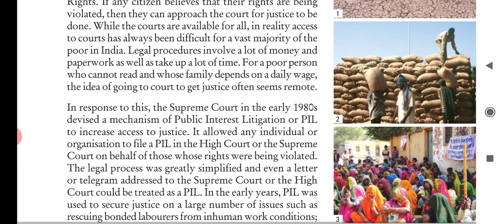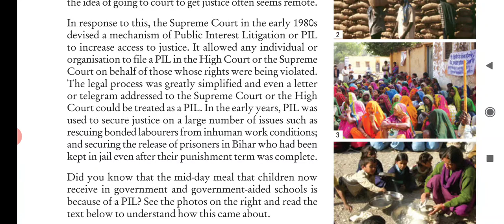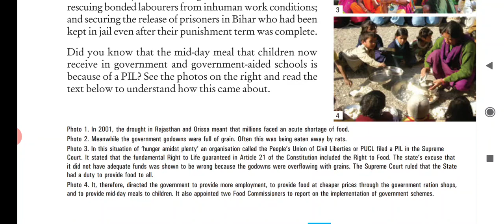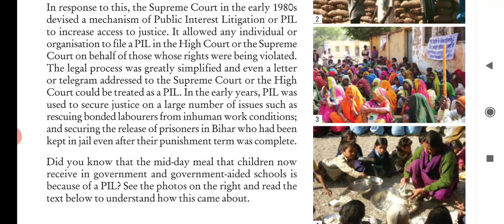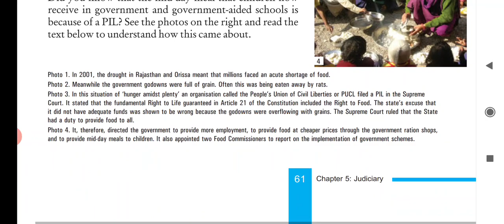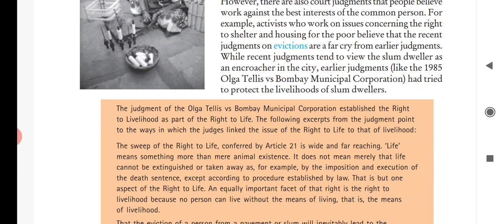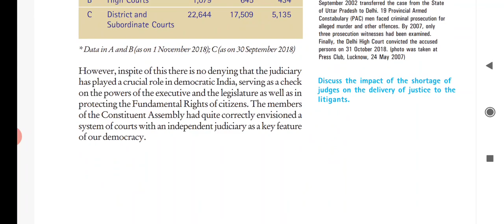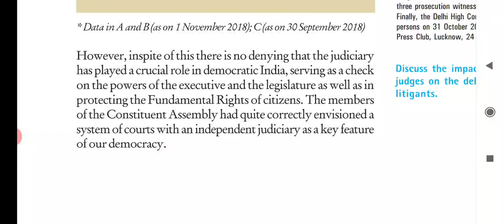Judiciary (Part - 4) Chapter 5 | 8th | Social Science | JKBOSE/NCERT